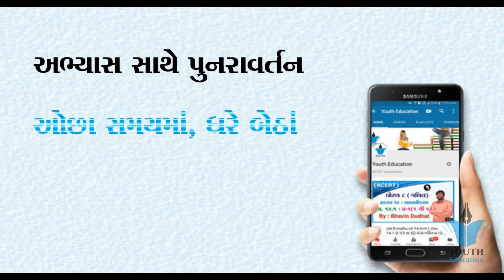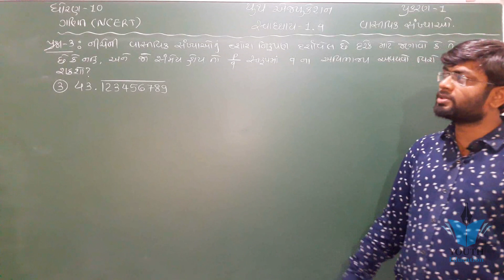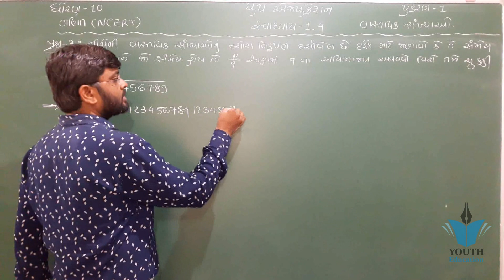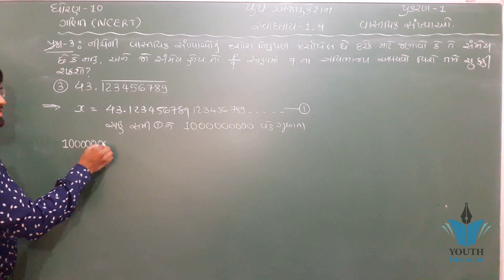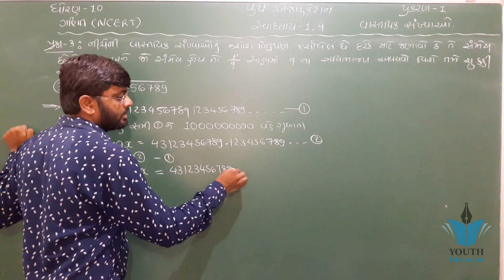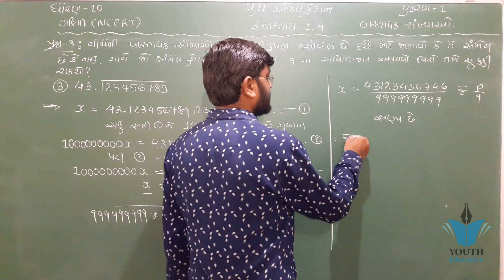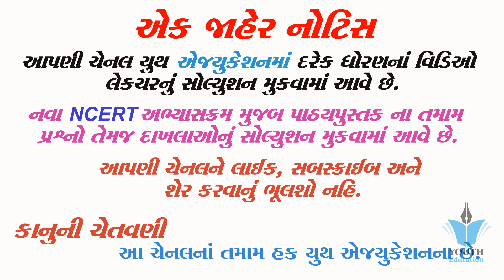std 10 maths ch 1 ભાગ 34 સ્વા 1.4 Q-3(3) (વાસ્તવિક સંખ્યાઓ) NCERT Course 2019 By : Bhavin Dudhat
Real Numbers - Mathematics Class 10 CBSE

Chapter 1 real numbers maths class 10 exercise 1.1 || NCERT|| Math Tutor

Real Numbers Chapter 1 Ex 1.1 Intro NCERT Class 10 Maths

Real Numbers CBSE 10 Math's NCERT Ch 1

Real Numbers Chapter 1 Class 10 Maths NCERT

Class - 10th, Ex - 1 Examples 1 to 5 (Real Numbers) NCERT CBSE

Real number | Lecture 01 Euclid's Division Lemma | Class 10th | CBSE | ICSC

HOW TO STUDY FOR CLASS 10 TO GET GOOD MARKS?

A Triumph of Surgery by James Herriot Class 10 (Explained in hindi)

"A Letter to God" Class 10 CBSE NCERT First Flight Chapter 1 Explanation, meaning

Chemical Reactions and Equations Class 10 Science CBSE NCERT KVS

Class - 10th NCERT गणित 1.3 (1)

Class 10 Real numbers chapter 1(all exercises)Euclid's Division Lemma | CBSE 10 Math's NCERT Ex 1.1 Intro (Part 1)

NCERT 10 Math's Ex 1.1 Ch 1 Real Numbers hints & solutions(Part 1)

chapter 1 Real Numbers (Class 10 Maths in Hindi Medium) Part 1

Real Numbers Ex 1.3 Q - 1, Maths Class 10th

Class 10 Maths Chapter 1 (Exercise 1.1) | Real Numbers - NCERT Solutions

Chapter 1 real numbers maths class 10 exercise 1.2 (N.C.E.R.T IN English or Hindi)

REAL NUMBERS (PART 1) | CLASS 10TH CBSE

Real Number Ex 1.1, Q - 1, CBSE Class 10th

Chapter 1 real numbers maths class 10 exercise 1.3 (N.C.E.R.T IN English or Hindi)

CBSE Maths Class 10 | Important Question & Solution of Ch-1 (Real Numbers) | Crash Course 2019 Board

Real Number Ex 1.1, Q - 2, Maths CBSE Class 10th

Real Numbers Ex 1.4 Q - 1 (i,ii & iv), Maths Class 10th

Introduction of Real Numbers, Maths Class 10th

Chapter 1 real numbers maths class 10 exercise 1.4 (N.C.E.R.T IN English or Hindi)

Real Numbers Example 5 Class 10 Maths NCERT

Real Numbers | Chapter 1 Ex 1.1 Q - 5 | NCERT | Maths Class 10th

Real Numbers Ex 1.2 Q - 1, Mathematics Class 10th

NCERT CLASS 10 MATHEMATICS CHAPTER-1 REAL NUMBERS LECTURE-1

NCERT 12 Maths Ex 1.1 Ch 1 Relations & Functions hints and solutions

Exercise 1.2(Q-5 & Q-6) Real Number/ Chapter 1/ Class 10th NCERT hindi

Chapter 1 - Number Systems || NCERT || Class 9 || Mathematics || HindiStd 9 maths ch 1

Real Numbers Ex 1.2 Q - 3, Class 10th NCERT Maths

Cbse class 10 chapter 1 real numbers ll quick revision ll maths revision ll Revision for board exam

Real Numbers Ex 1.2 Q - 5, CBSE Class 10th Maths

Rational Numbers Ex 1.1 Q 1 (i) - NCERT Class 8th Maths Solutions

#7 How to prove root 5 is irrational ex 1.3 class 10 By akstudy 1024

NCERT 12 Maths Ex 1.4 Ch 1 Relations & Functions hints & solutions (Part 1)

Real Numbers Ex 1.2 Q - 7, NCERT Solutions Class 10th

Full Ex 1.2 Ch 1 Number System Class 9 Maths CBSE Ncert Solution In Hindi

Full Ex 1.5 Ch 1 Number System Class 9 Maths RBSE / CBSE Ncert Solution In Hindi

Exercise 1.1(Q-4) Chapter 1 | Class 10th NCERT in hindi

Real Numbers | Chapter 1 Ex 1.2 Q - 6 | NCERT | Maths Class 10th

Exercise 1.1 Question 5 Real Number Chapter 1 Class 10th NCERT in Hindi

Real Numbers - CBSE Class 10th Doubt Session by Sameer Kohli | Study Khazana

Real Numbers | Chapter 1 Ex 1.3 Q - 1 | NCERT | Maths Class 10th

Rational Numbers Ex 1.1 Q 1 (ii) - NCERT Class 8th Maths Solutions

Trigonometry Ex 8.1 Q - 1, NCERT Maths Class 10th

Ex 1.3 Real Number (Q.2) class 10 NCERT Maths solution in Hindi

NCERT 12 Maths Ch 1 Relations and Functions (Miscellaneous Ex) Solutions (Part 1)

Class 9th , Ex - 10.4, Q 1 ( Circles ) CBSE NCERT

Full Ex 1.4 Ch 1 Number System Class 9 Maths CBSE Ncert Solution In Hindi

1.1 | Relations & Functions | Introduction | CBSE Class 12 Maths | arvind academy |

Chapter 4 Exercise 4.1 Quadratic equations maths class 10 NCERT

Chapter-1 Real numbers Class 10th Mathematics

Real Numbers Ex 1.1, Q - 3, Maths CBSE Class 10th